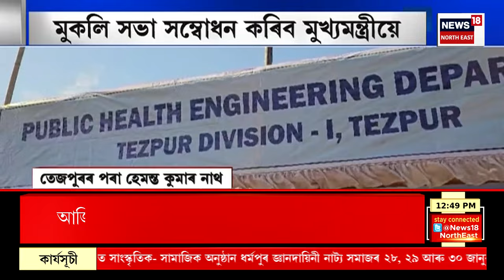AFTERNOON NEWS : গুৱাহাটীত গ্ৰেপ্তাৰ ২ কুখ্যাত মাটি দালাল | Guwahati News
AFTERNOON NEWS | Guwahati ত গ্ৰেপ্তাৰ ২ কুখ্যাত মাটি দালাল
0:00 Intro
1:48 Covid ত আক্ৰান্ত হৈছে গুৱাহাটীৰ এগৰাকী যুৱতী